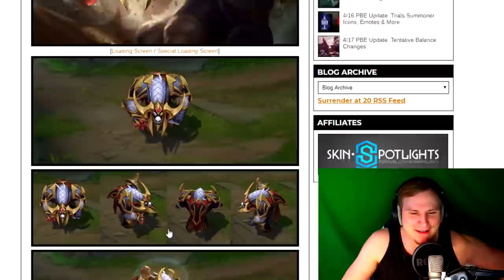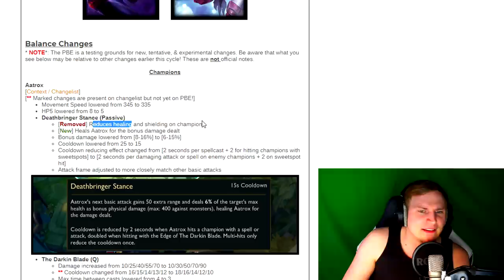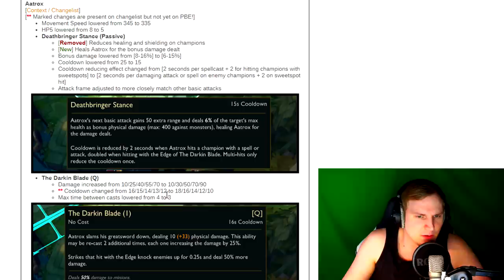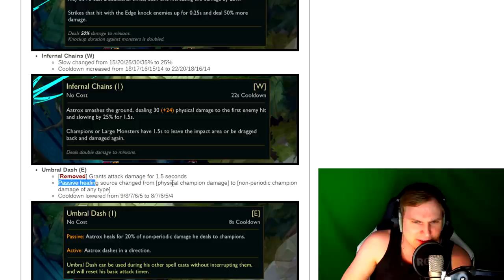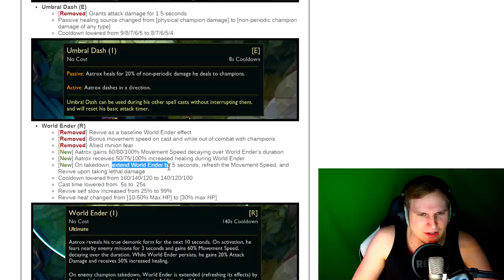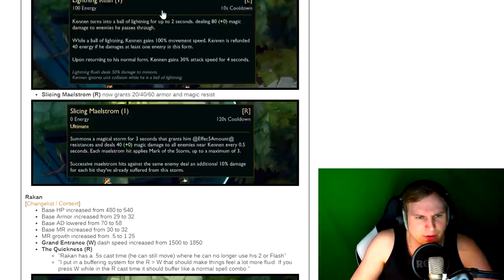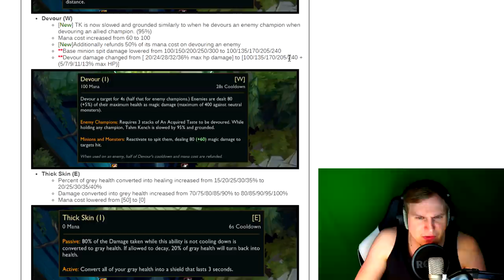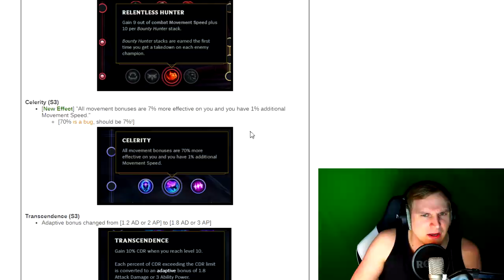Aatrox Rework! - Ich hasse die Rune, die ist viel zu stark! PBE Patch Notes 9.9